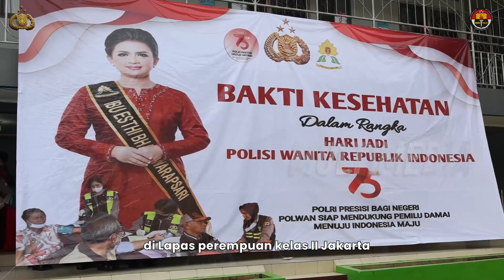Polwan RI menggelar bakti kesehatan (bakes) di Lembaga Pembinaan Khusus Anak (LPKA)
Polwan RI menggelar bakti kesehatan (bakes) di Lembaga Pembinaan Khusus Anak (LPKA) Kelas II Jakarta, Ciganjur, Jakarta Selatan, Jumat (28/7). Bakti kesehatan dalam rangka memperingati Hari Jadi ke-75 Polwan RI tersebut memberikan layanan pemeriksaan dan pengobatan umum dan gigi serta penyuluhan kesehatan untuk warga binaan di lapas setempat. Sementara itu, dalam kunjungan tersebut Polwan RI dipimpin langsung oleh Pakor Polwan RI Brigjen Pol. Dra. Desy Andriani mewakili Ibu Asuh Polwan RI.